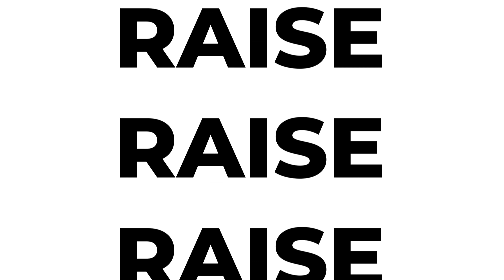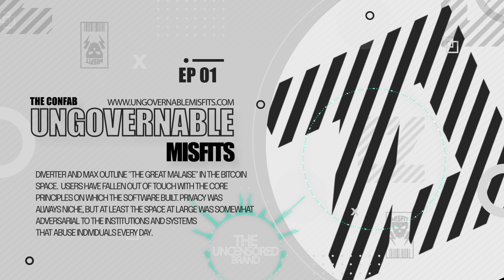The Confab 01 - Diverter: How's Your Bitcoins Doing!?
Welcome to the The Confab, the term derives from "confidential talk", which was commonly used in the Prohibition Era for clandestine meetings and conversations that took place in the smoky, rule-breaking speakeasies of that time.

The informal, privacy focused and clandestine nature of Ungovernable Misfits lends itself to these discussions.  So, grab a seat and a stiff drink from the concealed bar, listen in and revel in the conversation.

1. (00:00:00) Intro
2. (00:02:48) THANK YOU TO FOUNDATION DEVICES
3. (00:04:15) It's Been a While
4. (00:05:30) The Great Malaise
5. (00:09:17) The Pattern Has Fractured
6. (00:17:00) Then They Fight You...
7. (00:27:14) What Does The Fight ACTUALLY Look Like?
8. (00:32:33) Beware of the Zombies
9. (00:42:21) Building Your Networks
10. (00:51:50) Pandora's Box Has Opened
11. (01:02:40) Shifting the Overton Window
12. (01:11:03) Using the Tools is as Easy as P, G, P
13. (01:22:10) Until The Next Time

Diverter and Max outline "The Great Malaise" in the bitcoin space.  Users have fallen out of touch with the core principles on which the software built. Privacy was always niche, but at least the space at large was somewhat adversarial to the institutions and systems that abuse individuals every day.

(00:09:17) The Pattern Has Fractured

How did it get like this? In Chapter 5, Diverter asserts it's due to a fractioning pattern of users. Those who would have typically fallen away after the last bust cycle decided to stay, polluting the public square that should have been more ethos driven for the next bull run.

(00:17:00) Then They Fight You...

Chapter 6 is about the phrase "First they ignore you, then they laugh at you, then they fight you, then you win", which is used all the time by those in Bitcoin. But, with this fractured environment it seems as if they don't actually know what that looks like anymore OR they think they've already won with El Salvador Adoption, ETF filings and the acceptance of Bitcoin TM.

(00:27:14) What Does The Fight ACTUALLY Look Like?

So what does the fight actually look like? In Chapter 7, we have a great example in Roman Sterlingov and Diverter's recent attendance at the Finney Forum cemented that belief. When you have someone that is being charged and convicted based on no qualified evidence that is what the fight looks like. The State doesn't have to play by the rules and in fact makes the rules. So how will you navigate a game in which you, on the surface, have no way of winning?

(00:32:28) Beware of the Zombies

When it comes to punishment, the big bad government, as inefficient as it is, can actually move quite quickly when it wants to and it has the help of it's citizenry in these situations. Chapter 8 explains that much like witch burning or the scamdemic, people often mobilize on behalf of the government whether it be due to policy or acting as the jury. It comes in flavors such as grift, compliance, greed etc. that overall muddy the waters of principled disobedience.

(00:51:50) Pandora's Box Has Opened

A Pandora's Box has been opened on the potential for censorship in Bitcoin. In the past, the act of censoring transactions on the bitcoin blockchain was an untenable thought, but as Chapter 10 outlines, the roadmap for how to accomplish such things has been shared widely as of recent. The networks you've built should be prepared for what's next.

(01:02:40) Shifting the Overton Window

The Overton window is the sliding scale of allowable opinion in the public domain. You may notice at times that there are things that remain unsaid even though they are obvious, that would be outside the Overton Window. While the fight exists against the physical in regards to transaction censorship, lawfare and unjust persecution Chapter 11 focuses on the battle in the metaphysical. To incorporate the principles of Bitcoin back into the conversation a battle must be had in the ideasphere. We need those in our networks to express themselves in the public square more often to gain visibility within the window.

Thanks for listening you Ungovernable Misfits, we appreciate your continued support and hope you enjoy the shows.

You can support this episode using your time, talent or treasure.

TIME:

- create fountain clips for the show
- create a meetup

TALENT:

- create ungovernable misfit inspired art, animation or music
- design or implement some software that can make the podcast better
- use whatever talents you have to make a contribution to the show!

Use code: Ungovernable